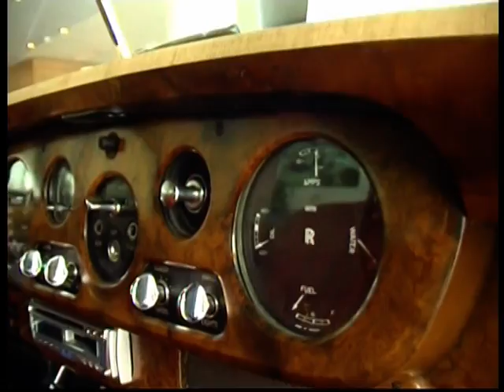House of England Brno